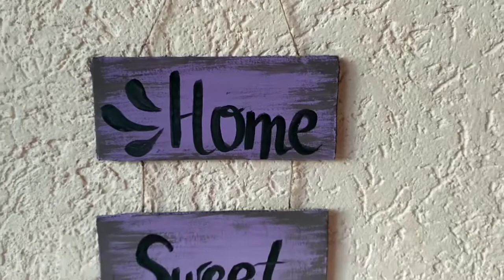💎 DIY Декор на стену своими руками ✂️ Поделка из картона для начинающих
Привет , в этом видео я покажу как сделать DIY поделку из картона своими руками. Которую можно повесить на стену в комнату и украсить свой интерьер.

Для того чтобы сделать поделку из картона, понадобиться:
- 3 кусочка картона
- веревочка
- краски и кисточки
- фломастер или маркер ( для надписи по желанию)